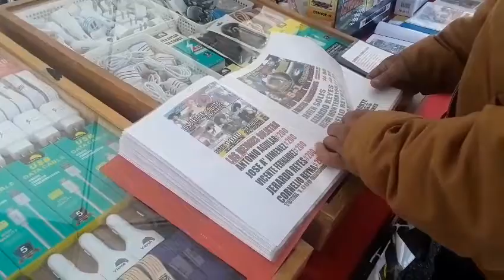Family Day!!!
Hello everyone,
Welcome to another vlog. Today I spent some time with the family and had my me time as well. Hopefully you liked it.

Comment any video ideas!